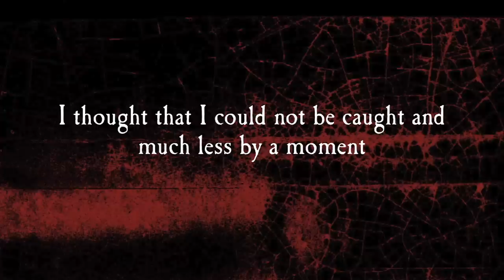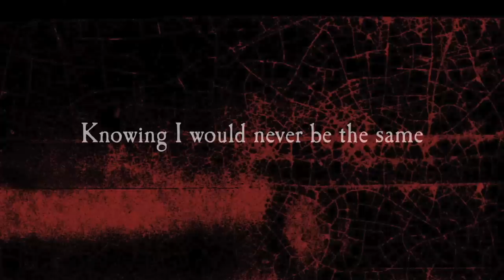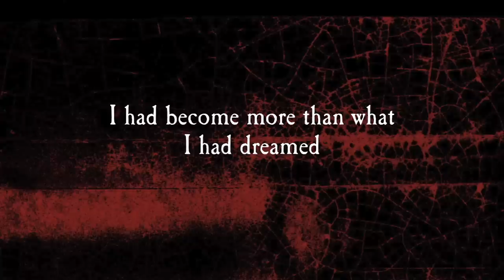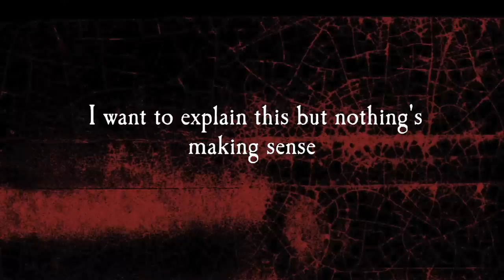Emery - "The Anchors"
From the album, "We Do What We Want," in stores and online now on Tooth & Nail/Solid State Records.